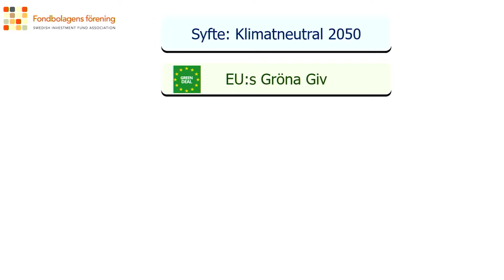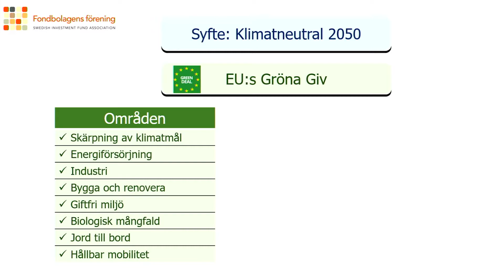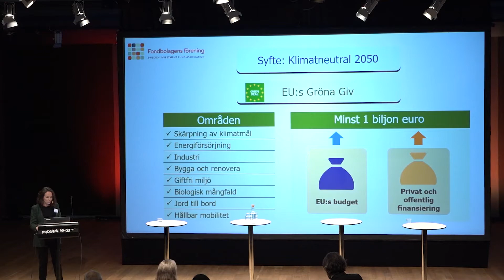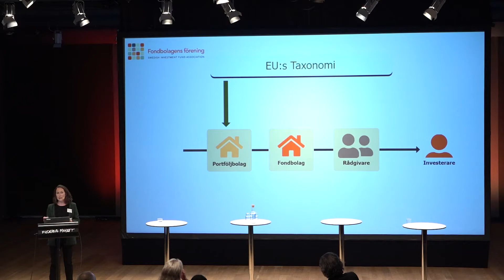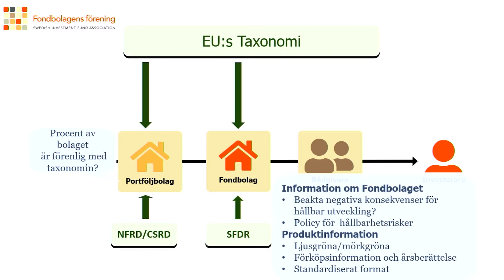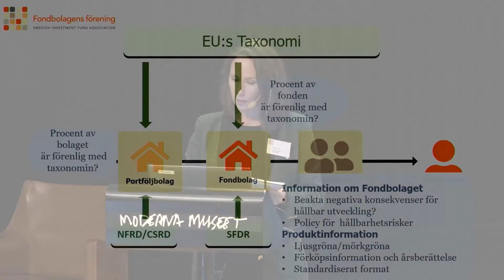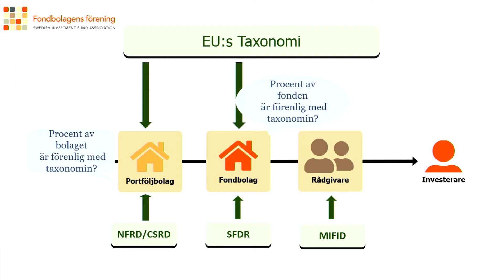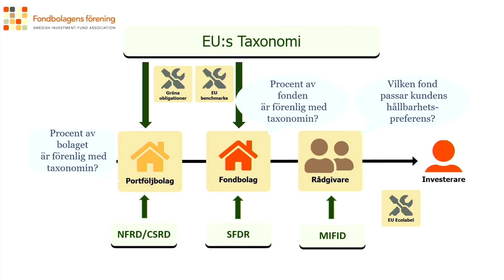Hur hänger EU:s hållbarhetsregelverk ihop? Anna Larris - Fonddagen 2021